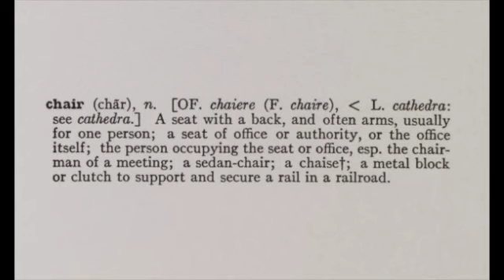Art and the Ordinary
Why are so many examples of contemporary art indistinguishable from the ordinary objects of daily life?